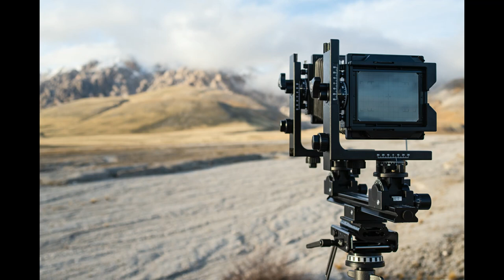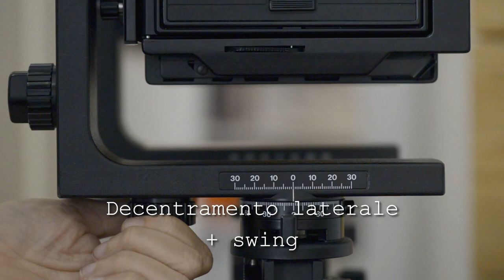Horseman Ls45 view camera in detail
Video descrizione della Horseman LS 45 / Video description of the Horseman LS 45 view camera